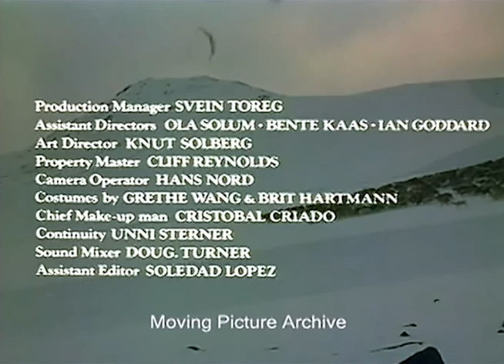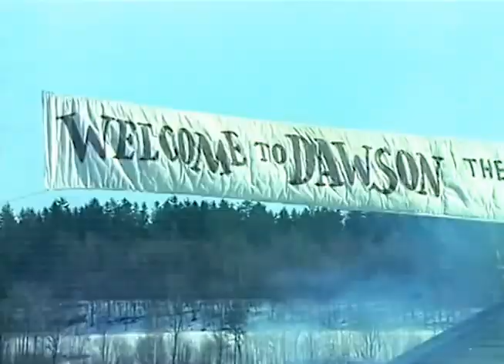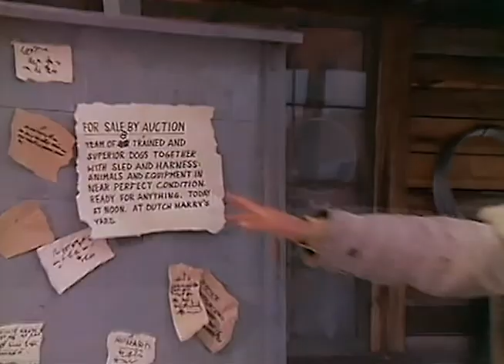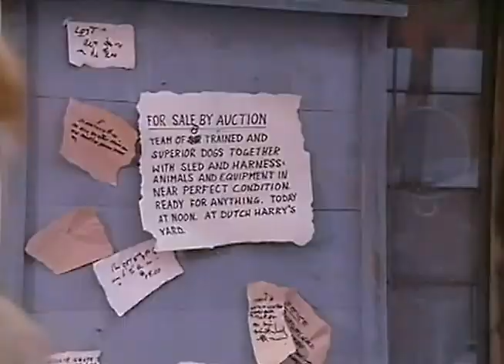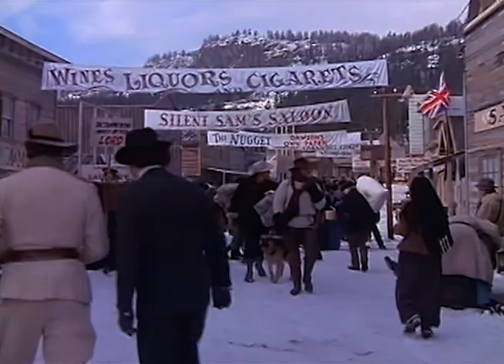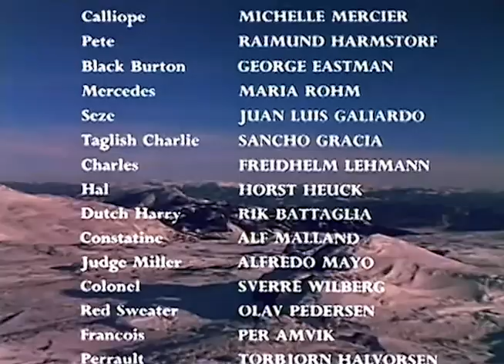The Call of the Wild | Full Movie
1898, Alaska: John Thornton and his partner, Pete, make deliveries to mining outposts using a sled-dog team led by Buck, a prized sled dog that is targeted by crooked prospectors. Over time, Buck is increasingly drawn to life in the wild.

Starring: Charlton Heston, Michele Mercier, Raimund Harmstorf, George Eastman & Maria Rohm
Director: Ken Annakin
Writer: Peter Welbeck